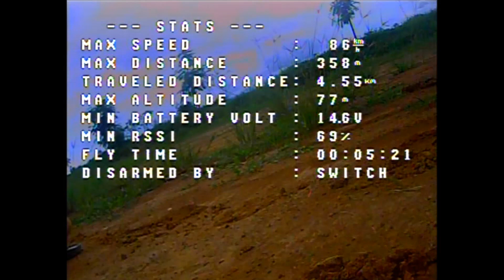Tes Altitude Hold & RTH GPS HGLRC UBLOX M8N - GPS Murah 👍🏻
GPS HGLRC UBLOX M8N merupakan salah satu GPS murah untuk drone atau pesawat /flying wing yang cukup bagus.

Dari hasil tes terbang menggunakan flyingwing menunjukkan angka GPS lock yg baik, jika cuaca cerah bisa sampai 20. Namun sebelum terbang memerlukan waktu yg lama agar nilai GPS di angka 8.